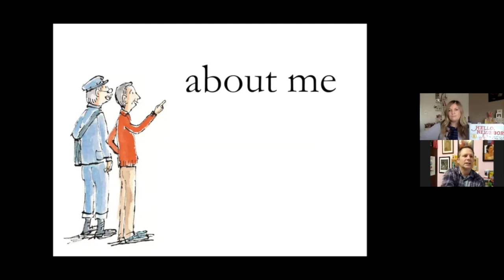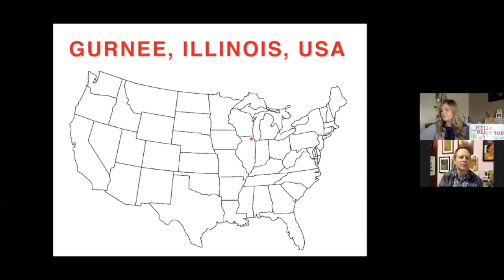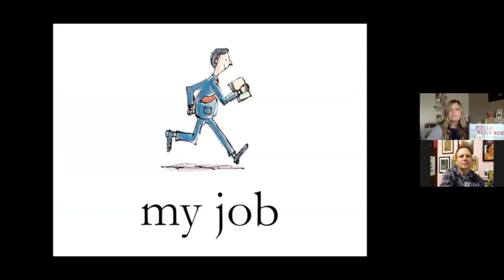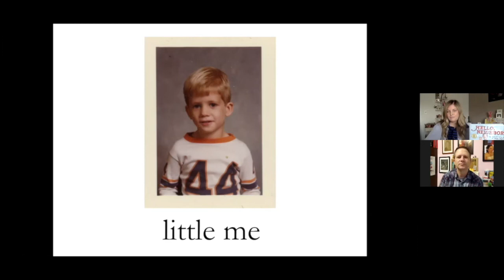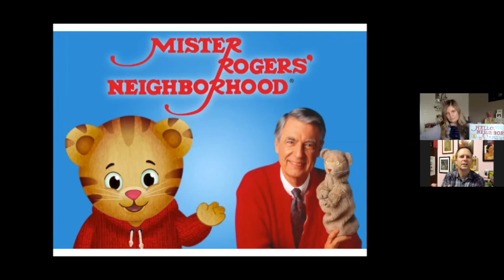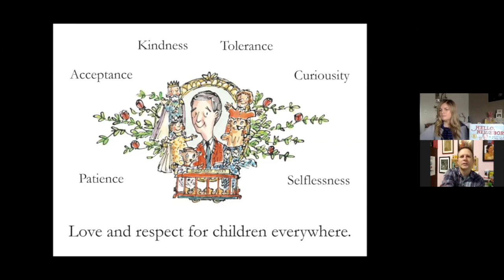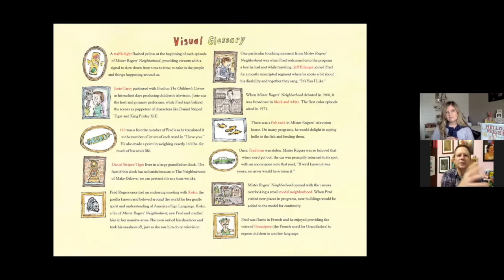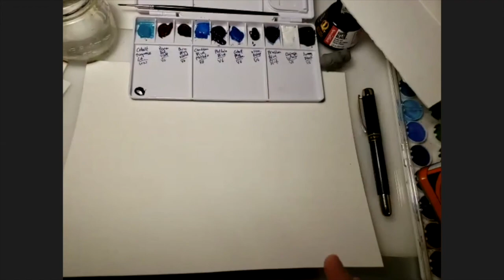Saturday Stories with Matthew Cordell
Join Caldecott Medalist picture book illustrator and author, Matthew Cordell, for a short presentation and art workshop to demonstrate how he creates the pictures in his books–with old fashioned pen and ink dip pens and watercolor paint.

Matthew Cordell is the author and illustrator of many celebrated picture books, including Hello, Neighbor!: The Kind and Caring World of Mister Rogers, and Wolf in the Snow, recipient of the 2018 Caldecott Medal. As an illustrator he has collaborated with many more authors including Gail Carson Levine, Philip C. Stead, and Rebecca Kai Dotlich. Matthew lives with his wife, author Julie Halpern, and their two children in suburban Chicago.

Recommended supplies:

This program is free during the Society of Illustrators Original Art Exhibition: Showcasing the Fine Art of Children’s Picture Book Illustration. Thank you to The Bruce J.Heim Foundation for supporting The Original Art. Their generous gift and belief that books play a vital role in the development of a child’s imagination and dreams greatly aids our educational programming for K-12 students.